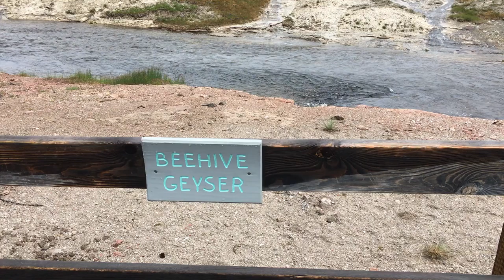Yellowstone national park - Beehive Geyser